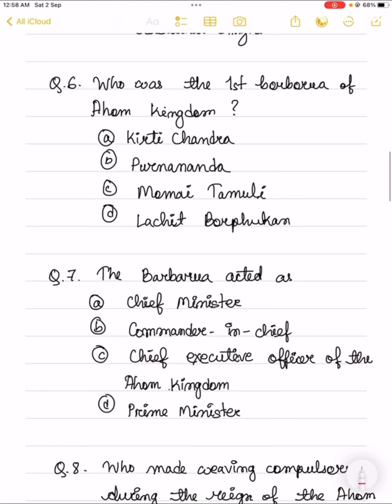AHOM HISTORY (Medieval Assam History ) Part~10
Important mcqs for all govt exam